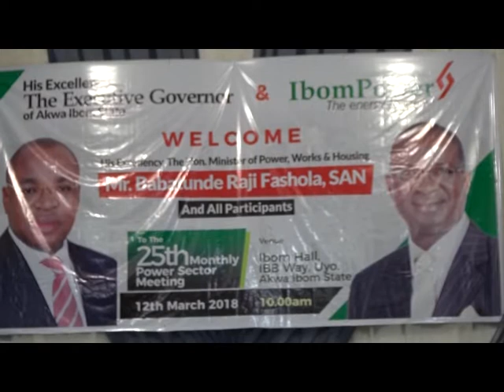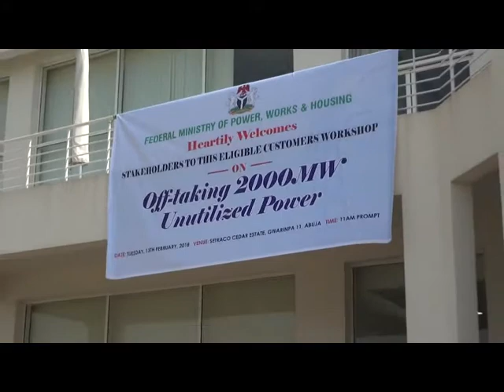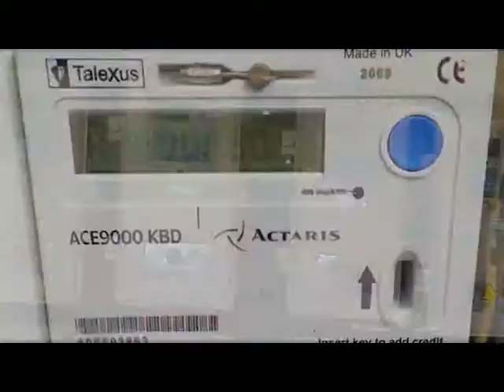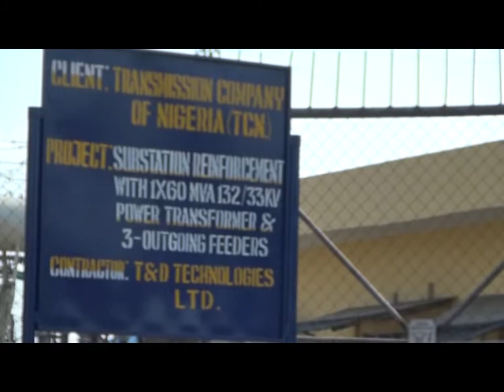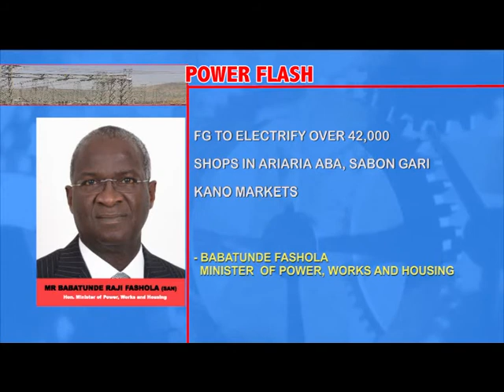TCN Power Wheel Episode Twelve 2018